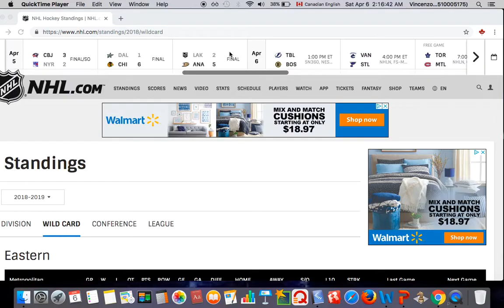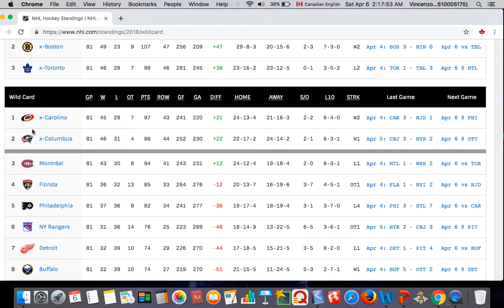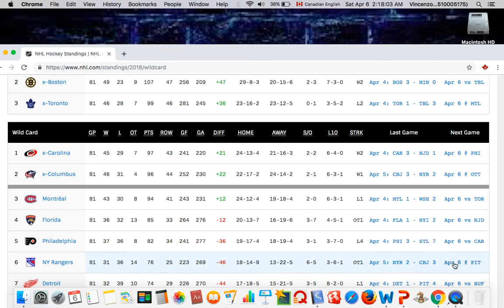The Montreal Canadiens miss the playoffs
Habs suck  and about to get slapped again

two straight years missing the playoffs and just came up short

Go Leafs Go